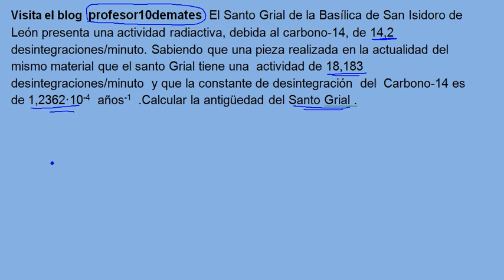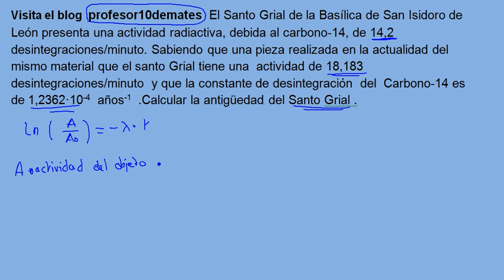Santo Grial León Basílica San isidoro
El Santo Grial de la Basílica de San Isidoro de León presenta una actividad radiactiva, debida al carbono-14, de 14,2 desintegraciones/minuto. Sabiendo que una pieza realizada en la actualidad del mismo material que el santo Grial tiene una  actividad de 18,183 desintegraciones/minuto  y que la constante de desintegración  del  Carbono-14 es de 1,2362•10-4  años-1  .Calcular la antigüedad del Santo Grial .